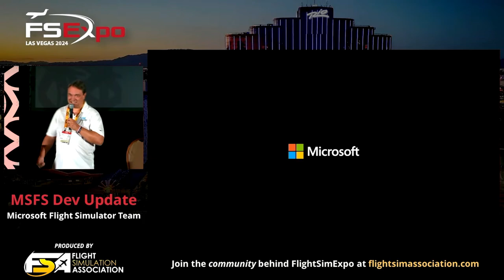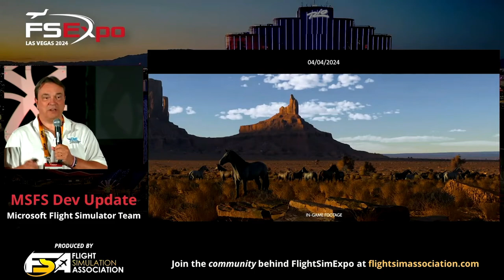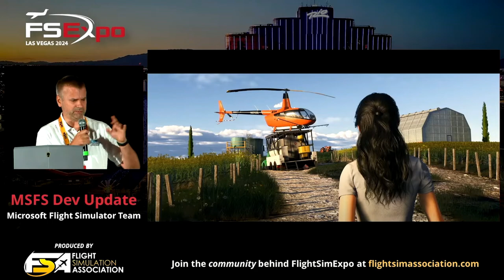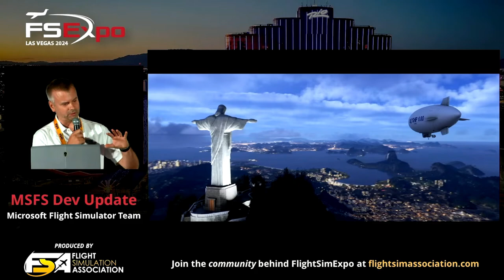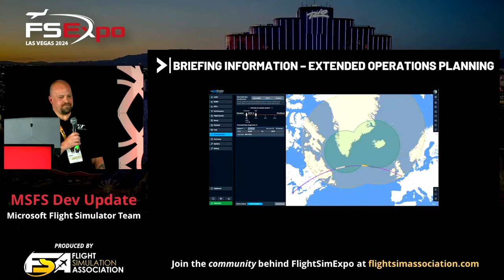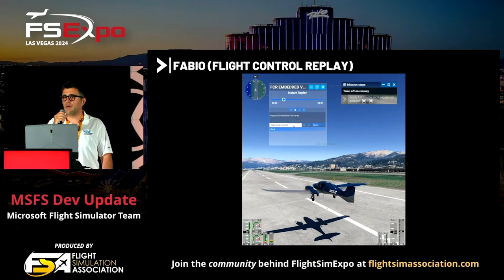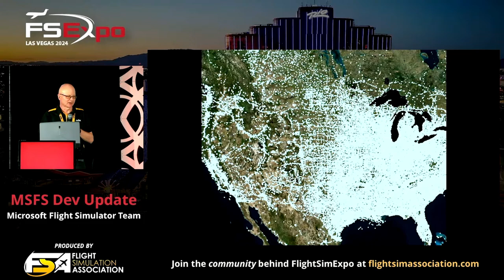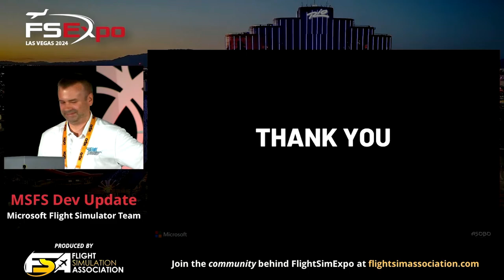Microsoft Flight Simulator Development Update - FlightSim Expo 2024 НА РУССКОМ ЯЗЫКЕ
Презентация FlightSim Expo 2024 в которой рассказали множество нового про новый авиасимулятор от Asobo Studio - Microsoft Flight Simulator 2024. Озвучка выполнена нейронными сетями, также отредактирован вручную фоновый шум (аплодисменты и т.п.).